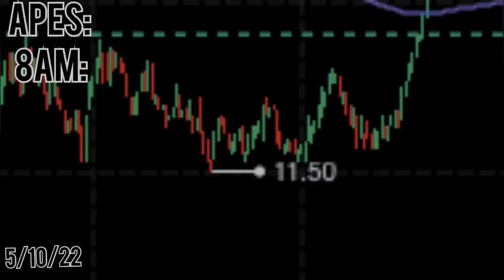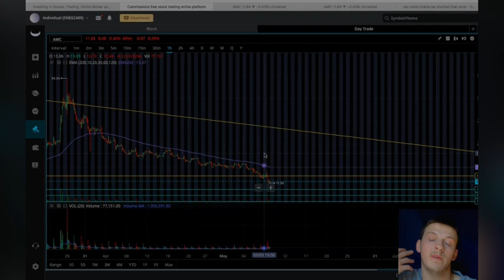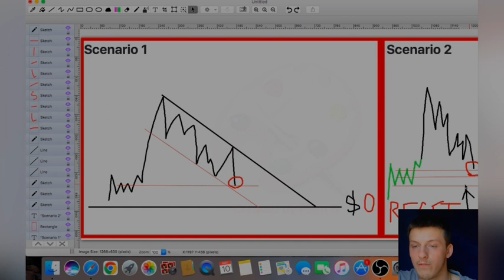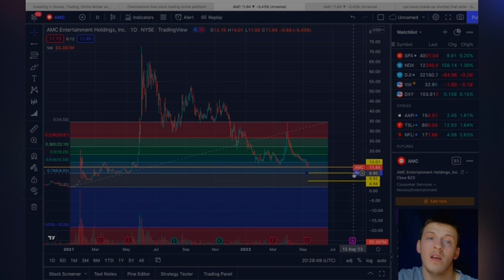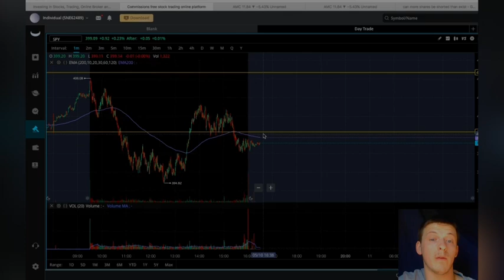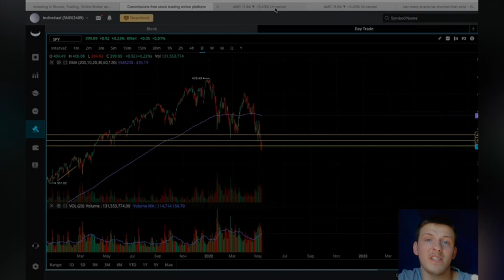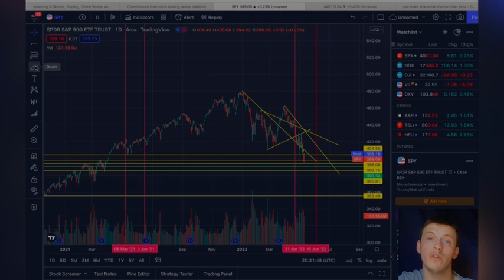AMC STOCK - $0 SCENARIO | SELL? [PRICE PREDICTION]